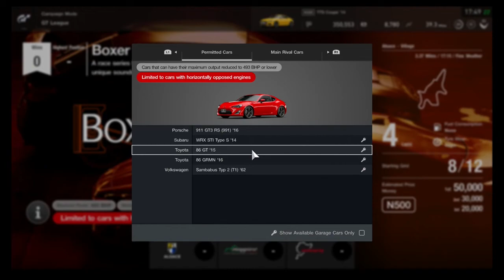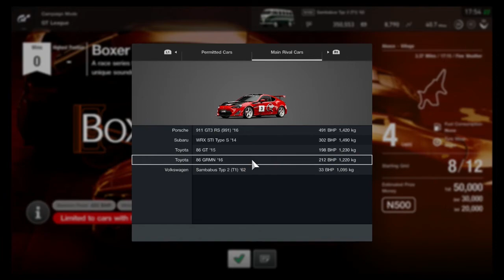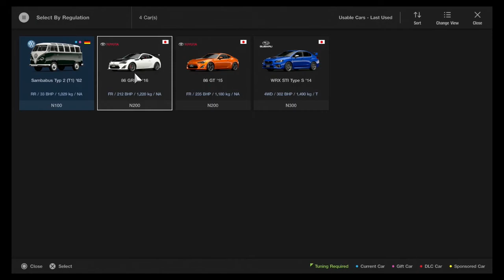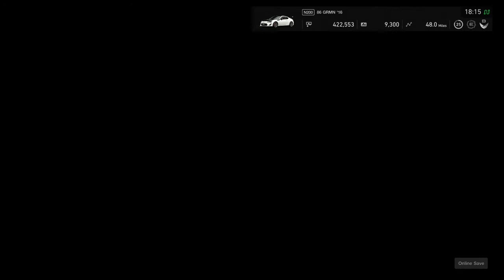THE FUN BUS! Gran Turismo Sport: GT League #6 [Boxer Spirit]｜Armbar Arcade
In which AJ continues Gran Turismo Sport: GT League and attempts to beat Porsche 911s and Subaru Imprezas in a VW BUS. It...has mixed results. It's Gran Turismo Sport, and it's LIVE in the Arcade!

// ARMBAR ARCADE

// AJ ELSEWHERE

// NAY ELSEWHERE